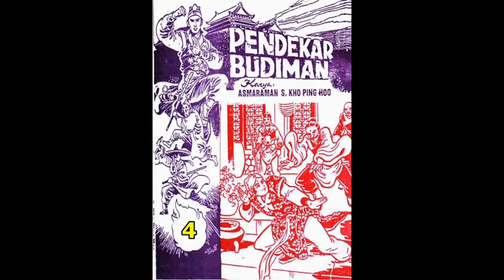Seri Cerita Silat PENDEKAR BUDIMAN JILID 4